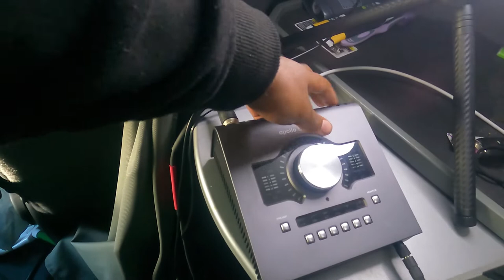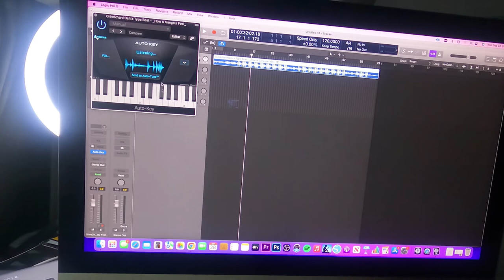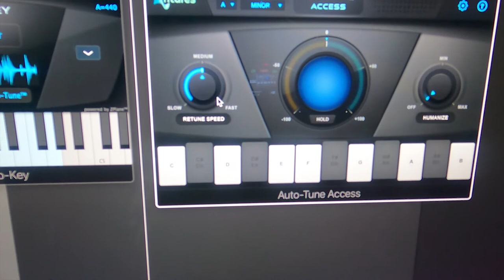TRUCKING VLOG: How I Record Music In My Truck, Logic Pro For Mac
Intro Songs

Bluebird Mic
Apollo Twin X

Camera I Use GoPro 9
Trucking VLOG